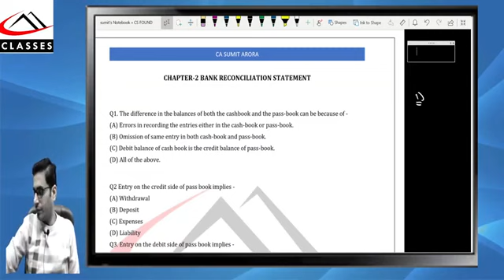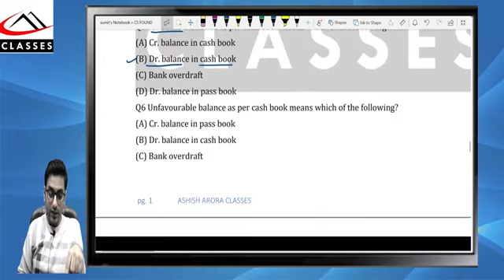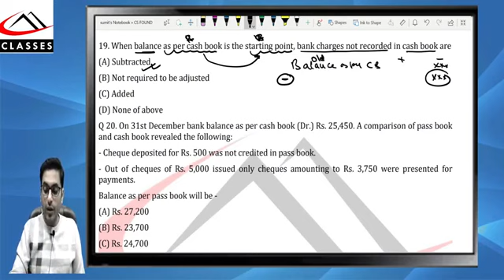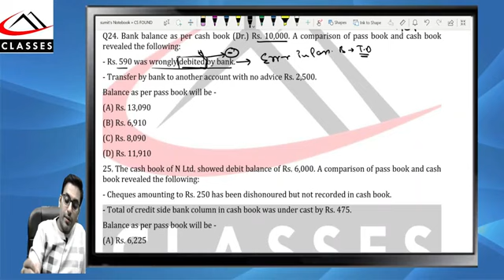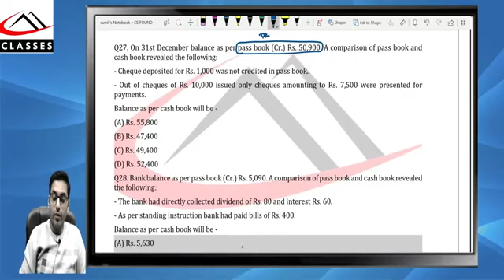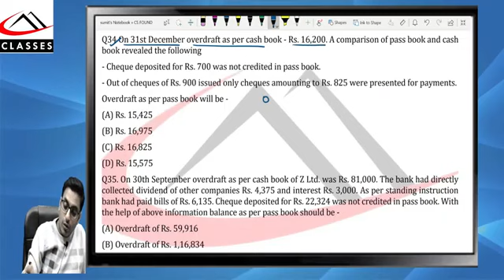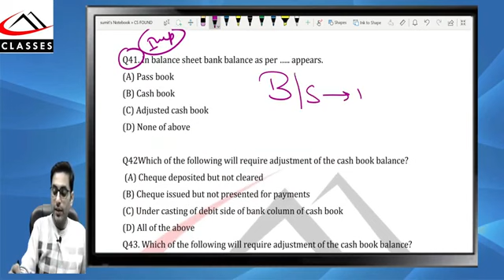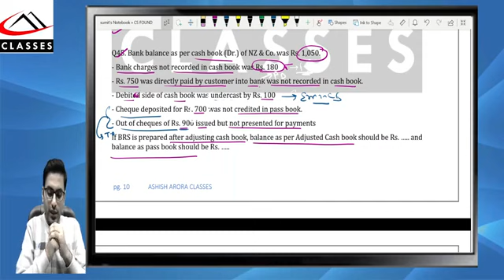CS-FOUNDATION LIVE REVISION BATCH | ACCOUNTS | BRS CLASS 2 | CA SUMIT ARORA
1st-NOV'20 @ 5:00PM.
MUST JOIN FREE LIVE BATCH

Daily Live Class Schedule Batch From   { 2nd - Nov'2020 }
MWF : { Monday/Wednesday/Friday }
10:30AM - 11:45AM - ECO
12:00PM - 1:15PM - Business Management

TTS : { Tuesday/ Thursday /Saturday }
1:30PM - 3:00PM - Accounts & Audit
3:15PM - 5:00PM - LAW

NOTE : For All Revisionary Backup Classes Kindly Check our Channel Playlist.

TEAM ASHISH ARORA CLASSES
Your Search For BEST Ends HERE..!!
Help Desk  : 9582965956 | 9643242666 | 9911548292
Visit : Laxmi Nagar Delhi - 110092